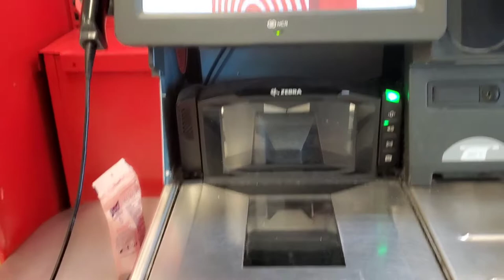ME FUI DE SHOPPING,PASE A ROSS DRESS FOR LESS😬(2022)HANNYVLOG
Muchachones hoy acompáñame a las diferentes tiendas camine temprano y cerca del parques hay una ROSS DRESS FOR LESS y pase compre dos outfit muy económicos y bonitos y les muestro como son.